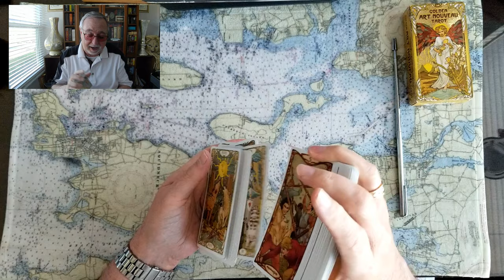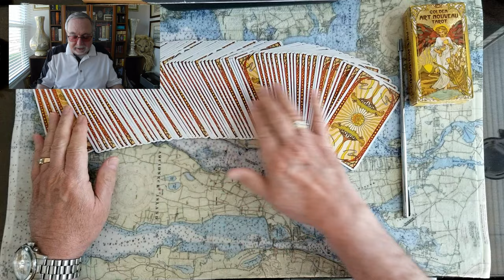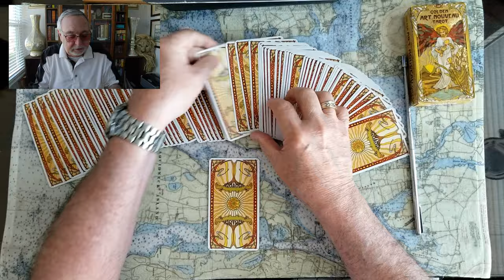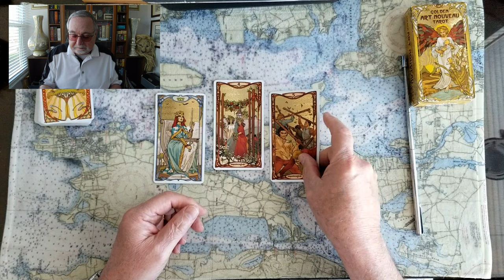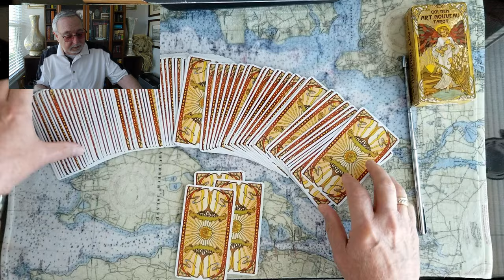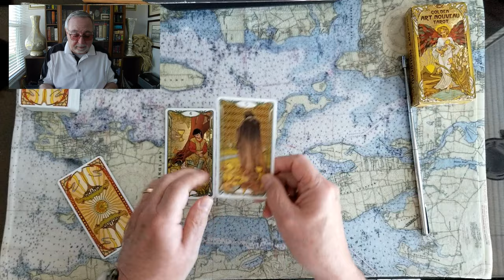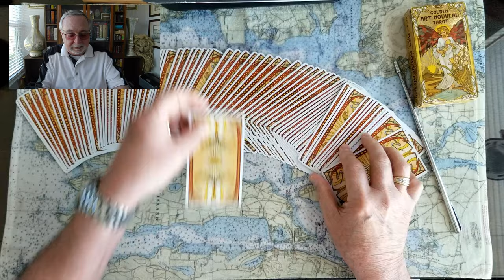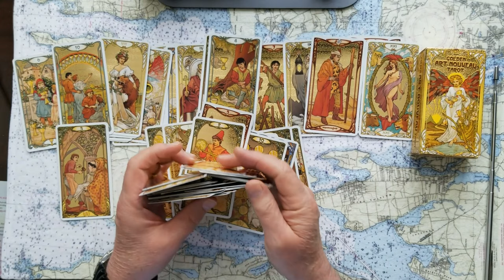King Charles Princes(s) William Harry Katherine USA GOP on purpose implosion for Donald Trump Tarot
King Charles III Princes William Harry Princess Katherine USA GOP purposeful implosion for Donald Trump Tarot Card Reading